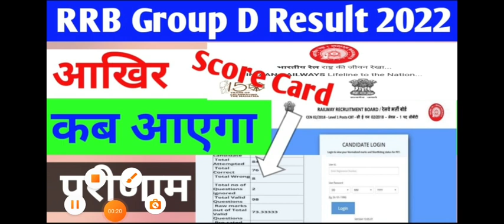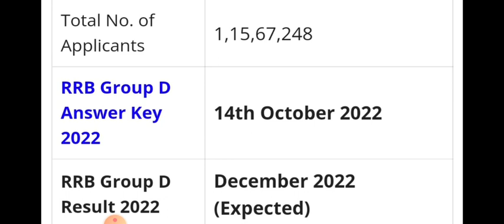RRB Group D Result 2022 | Score Card जारी | खुशखबरी | इंतजार खत्म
group d results Kab aayega
group d results 2022